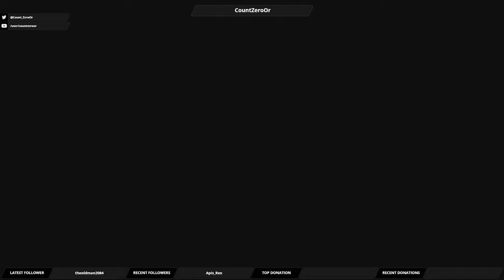Let's Play Mass Effect Andromeda: Part 32 - So Close, and Yet So Far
I make my first attempt on the main Kett Stronghold.